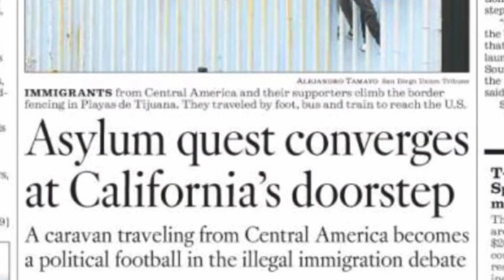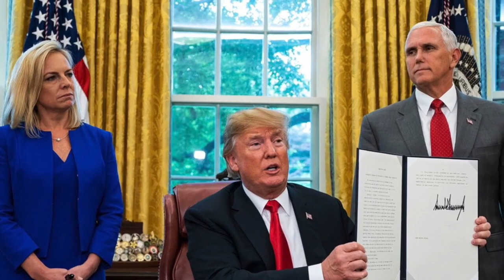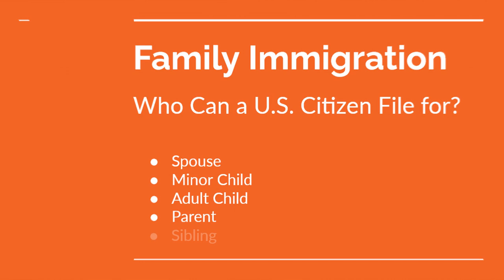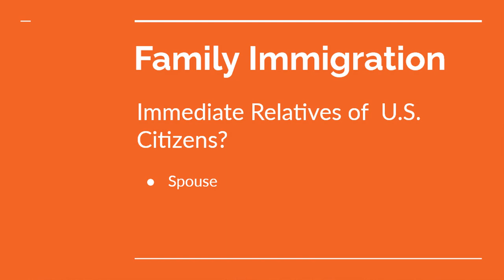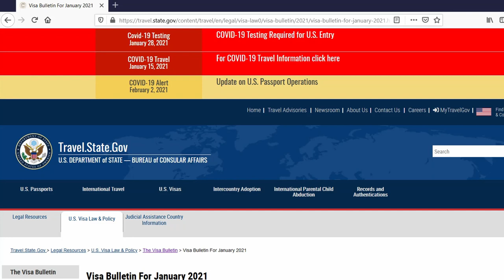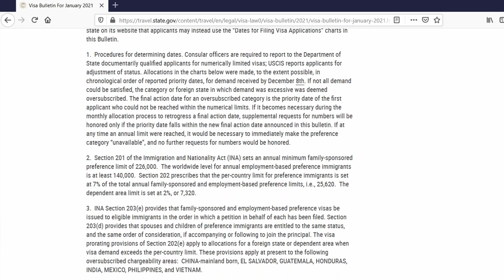U S Family Immigration Law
Joe Biden has proposed sweeping changes to U.S immigration law.  What are those changes, and what are the chances that they will come to fruition?  In this video we analyze President Biden’s proposed pathway to citizenship, and what it could mean for the millions of undocumented aliens currently in the United States.

A trained immigration attorney who had his own practice, William J. Kovatch, Jr. (Bill) seeks to enlighten people on the complicated topic of U.S. immigration law. This video is one in a series where Bill analyzes a published decision applying or affecting immigration law.

If you have questions about this case, or a suggestion of an immigration decision you would like explained, please feel free to leave your questions or suggestions in the comments below.

In addition to his private practice, Bill clerked for the D.C. Court of Appeals, and then spent eight years working for the Government in the area of international trade.

Currently, Bill is disabled due to complications following cancer surgery. We hope you find his commentary informative and entertaining. If you feel generous enough to make a non-deductible donation towards Bill’s expenses, you can do so through PayPal.  Use this URL:

Donations will go to a Special Needs Trust set up for Bill’s benefit and controlled by a separate trustee.

Introduction: Straight
Closing Credits:  All That

Stock Video Used

From Pexels.com:
Rafael Visentainer
Peggy Anke
Grover Espinoza
Oleg Tischenkov
Ketut Subiyanto
Artem Podrez
Melissa Pascua
Martina Tomšič
Anna Shvets
Ivan Samkov
Cottonbro
Anthony Shkraba
Oscar Due Wang
olia danilevich
August de Richelieu
Mental Health America (MHA)
Tima Miroshnichenko
Diva Plavalaguna
RODNAE Productions
fauxels

From Pixabay.com:
Caelen Kelley
Hirshphilippe
Cover-Free-Footage
Sergey Zima

Stock video also provided by Videvo.com

Other photographs or video used are either in the public domain, or were used for the purpose of education and research, and as such their use is protected pursuant to the Fair Use Doctrine.

WilliamKovatchEsq

u/WKovatchEsq